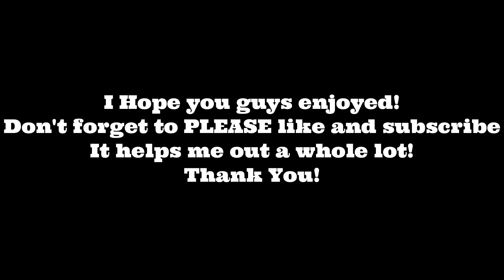Funny GANG BEAST Moments | Play Station 4 | Online Multiplayer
I loved this video, I'm hoping I can get enough content to make another Gang Beasts video but there is only so much you can do in this game. I also wanted to take advantage of it being a "Family Friendly" video and try out some censoring in case I ever needed to do it in the future. Let me know if you guys think it was funnier with the censor or if you think it would have been better without! I hope you guys enjoyed this one as much as I did.

Let me know what you guys like and I'll try and focus more on it!

Recorded on my PS4 Pro

My Setup!
Microphone:   Blue Yeti X
Boom arm:      Blue Compass Tube Style Boom arm
Shock mount: Blue Radius III Shock mount
Headphones:  Razer Kraken Gaming Headset

Support Me!